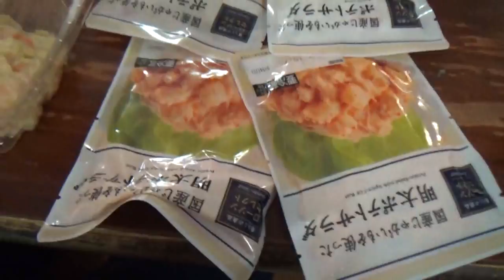【二代目ヒカル】ポテトサラダを大量買い＆食べてもO157になりません！